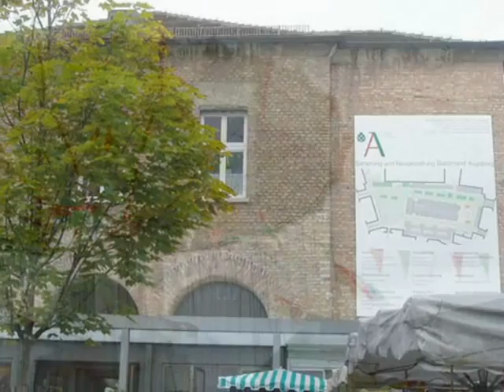13 Ton- Bildvariationen Augsburg.wmv